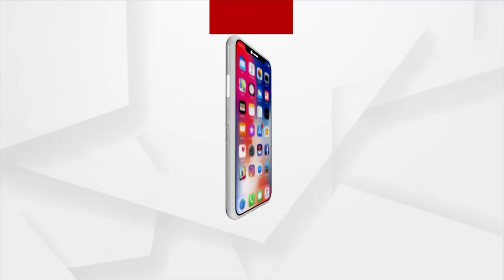କାର୍ଗିଲରେ ଭାରତୀୟ ସେନା ଆତଙ୍କୀମାନଙ୍କୁ ଦଳିଦେଇଥିଲେ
କାର୍ଗିଲରେ ଭାରତୀୟ ସେନା ଆତଙ୍କୀମାନଙ୍କୁ ଦଳିଦେଇଥିଲେ ଓ ଦେଶରେ ବିଜୟର ଏପରି ଦୀପାବଳି ପାଳନ ହୋଇଥିଲା କି ଲୋକମାନେ ଆଜି ମଧ୍ୟ ତାକୁ ମନେ ରଖିଛନ୍ତି: ପ୍ରଧାନମନ୍ତ୍ରୀ ନରେନ୍ଦ୍ର ମୋଦି. ।